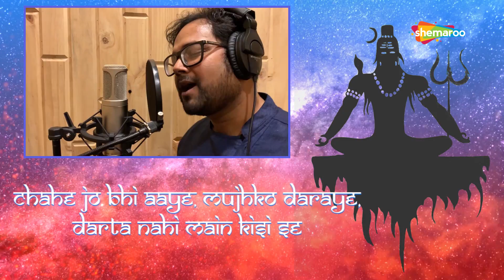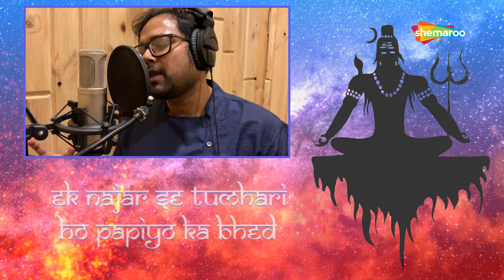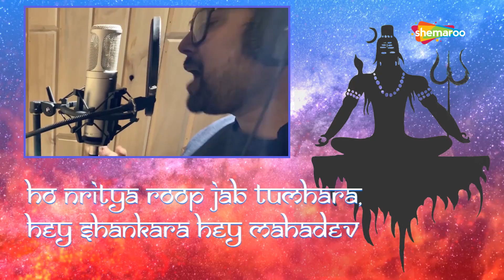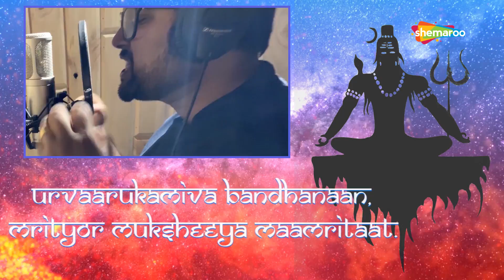शिवजी का नया भजन | शंकरा शिवाय | ॐ नमः शिवाय | Satrujit Dasgupta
भगवान शिव की महिमा ऐसी है कि हर कोई उनकी भक्ति में रम जाता है।  वह हमारी ज़िन्दगी का सारा अँधेरा और परेशानी दूर कर देते हैं।जिस भक्त पर उनका आशीर्वाद बना रहता है उसको किसी भी परेशानी से डर नहीं लगता है।

Song: Shankara Shivaya
Singer:- Satrujit Dasgupta
Lyrics:- Animesh Guha Roy
Label: Smartway Entertainment